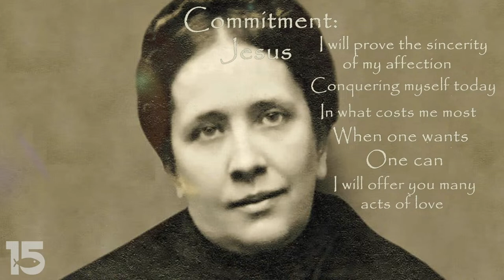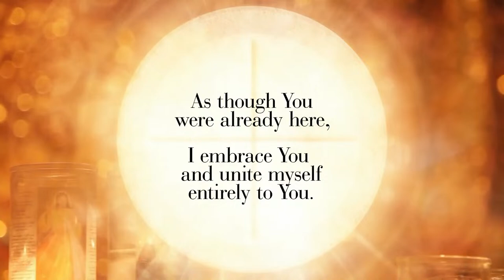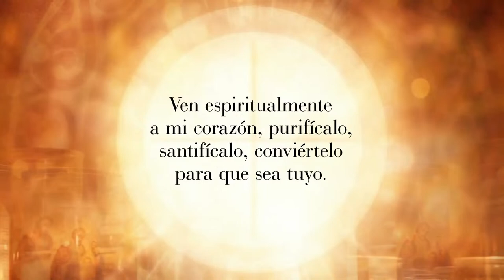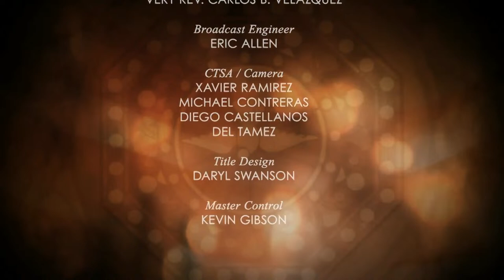Midnight Christmas Mass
(LIVE) Join Archbishop Gustavo – as we celebrate Christmas Midnight Mass from San Fernando Cathedral. And as we celebrate the birth of Christ, our King and Savior, let us ask the Holy Spirit to show us “the glory of God on the face of Christ” – the glory of his love and mercy.